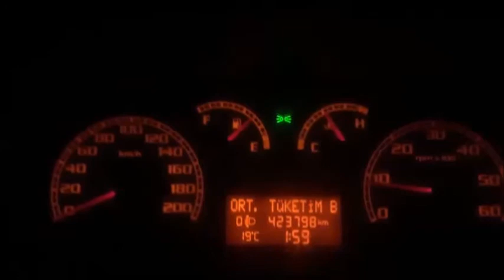albea şehir içi ve şehir dışı yakıt ortalaması...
facebook grubumuza' da bekleriz...
ALBEA 1.3 MULTİJET YARDIMLAŞMA.